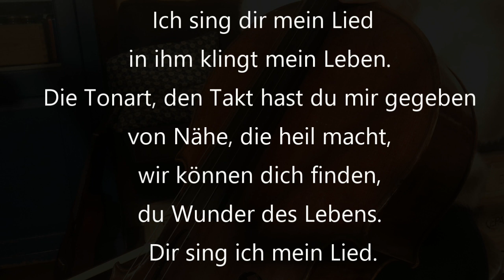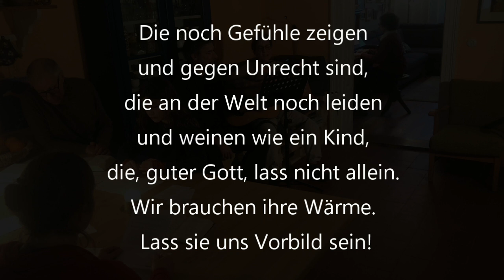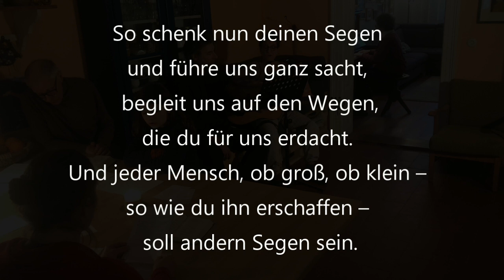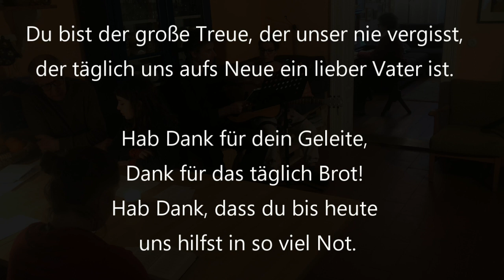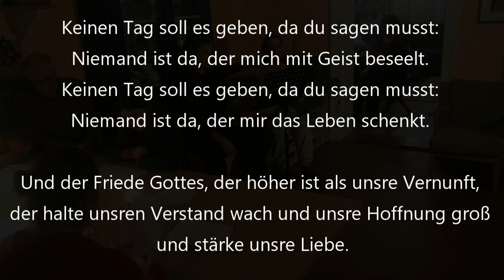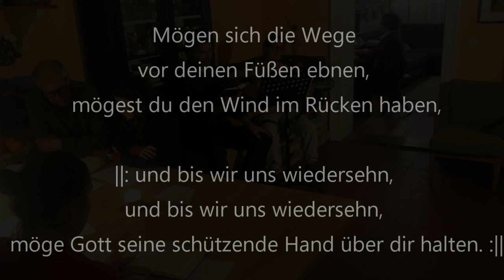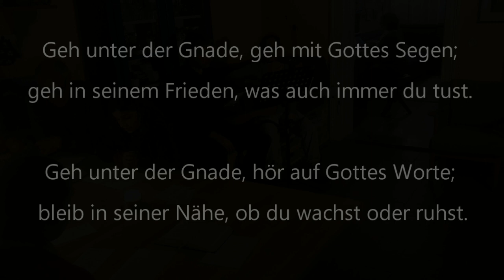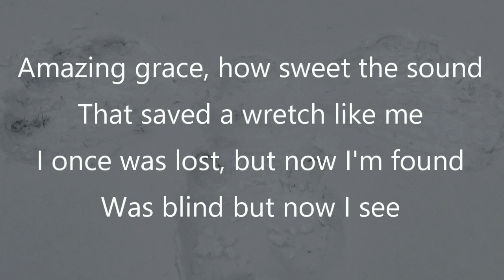Singstunde - 13.02.2021 (Familie Przyluski | Herrnhut)